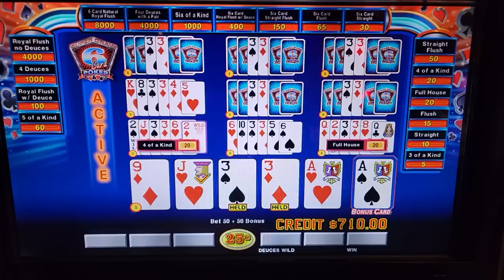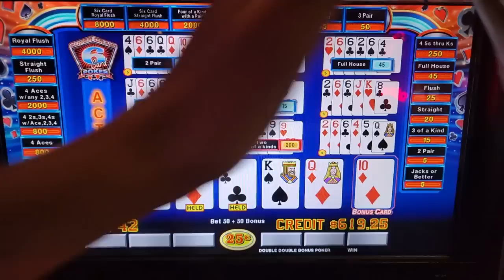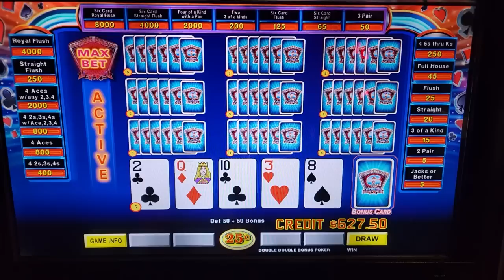$25 Bets on ONE HAND?! What Have We Gotten Into? Video Poker Adventures 171 • The Jackpot Gents